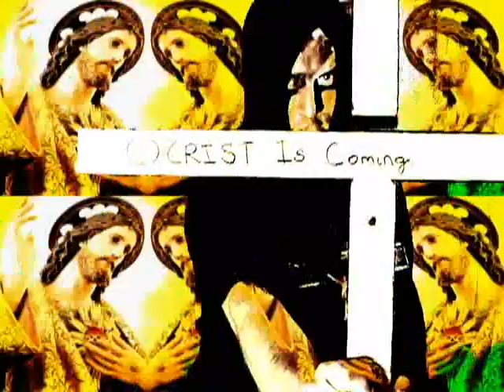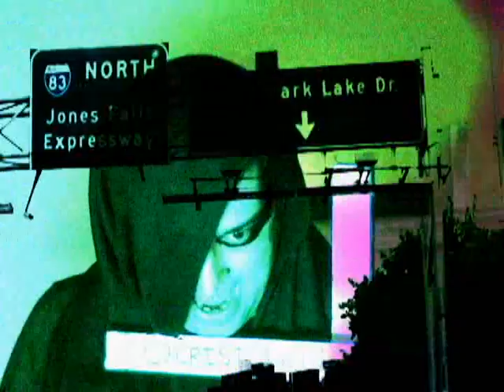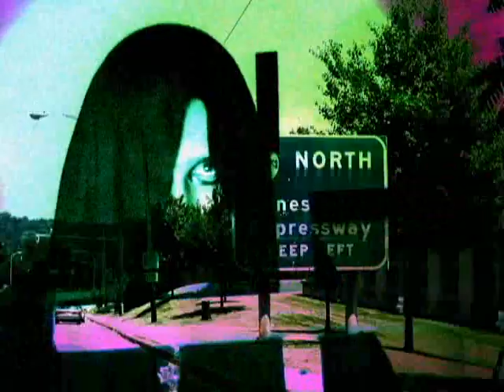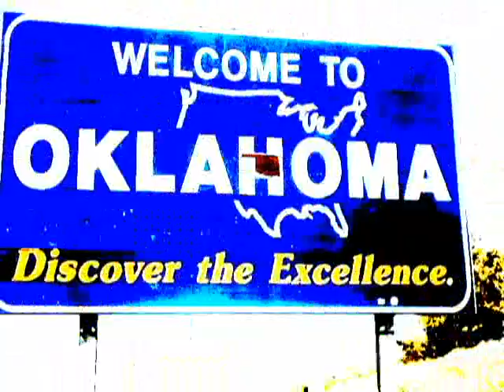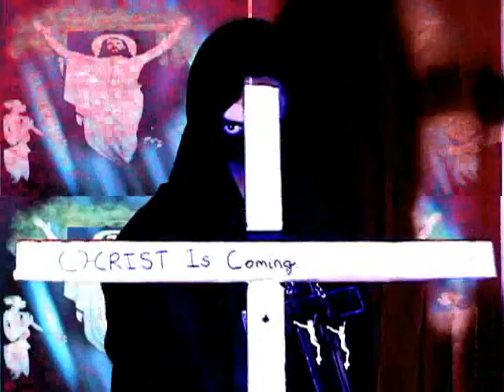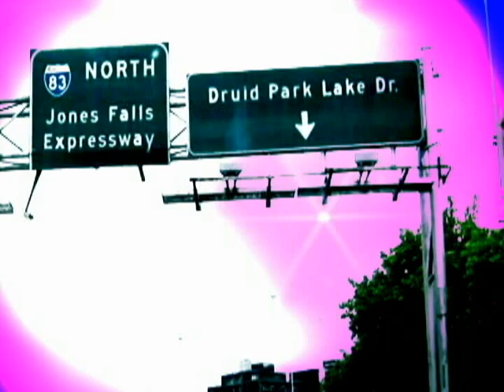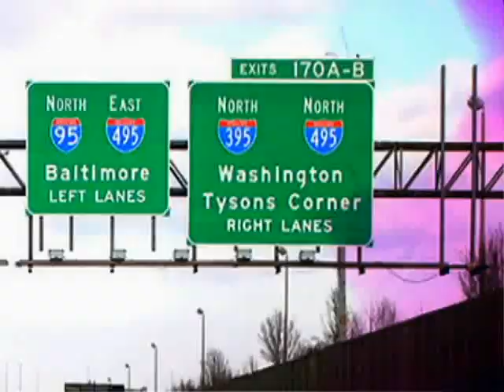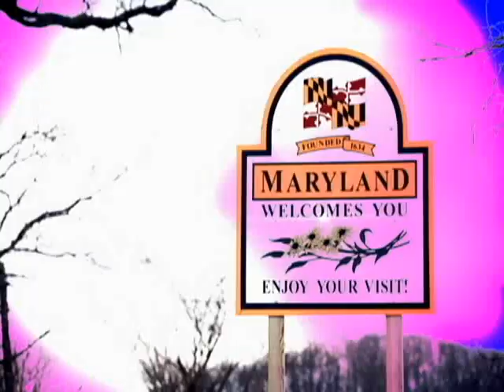Oklahoma Maryland Midnight Christian Jewish Ritual Movies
Oklahoma Maryland Midnight Ritual Movies
Omer Pasha
1. Who Are You Unveiled (Oklahoma Flute Edit)
2. Who Are You Unveiled (Oklahoma Radio Edit)
3. Who Are You Unveiled (Oklahoma Blue Toys Edit)
4. The Curse Unveiled ( Oklahoma Dancefloor Edit)
5. The Curse Unveiled ( Oklahoma Rain Edit)
6. Who Are You Unveiled (Oklahoma Rave Edit)
7. The Curse Unveiled ( Oklahoma Odyssey Edit)
8. The Curse Unveiled ( Oklahoma Club Instrumental Edit)
9. The Curse Unveiled ( Oklahoma Extended Edit)
10. Who Are You Unveiled (Oklahoma Rave 2 Edit)
11. The Curse Unveiled ( Oklahoma Electro Edit )
12. The Curse Unveiled ( Oklahoma Special Edit)
13. Who Are You Unveiled (Oklahoma Special Edit)
14. Who Are You Unveiled (Oklahoma Tribal Edit)
15. Omer Pasha-The Curse Unveiled (Maryland Euro Edit)
16. Omer Pasha-The Curse Unveiled (Maryland Radio Edit)
17. Omer Pasha-The Curse Unveiled (Maryland Original Edit)
18. Omer Pasha-The Curse Unveiled (Maryland Rain Edit)
19. Omer Pasha-The Curse Unveiled (Maryland Extended Edit)
20. Omer Pasha-The Curse Unveiled (Maryland Odyssey Edit)
21. Omer Pasha-The Curse Unveiled (Maryland Dancefloor Edit)
22. Omer Pasha-The Curse Unveiled (Maryland Special Edit)
23. Omer Pasha -Who Are You Unveiled (Maryland Radio Edit)
24. Omer Pasha- Who Are You Unveiled (Maryland Tribal Edit)
25. Omer Pasha-Who Are You Unveiled (Maryland Dancefloor Edit)
26. Omer Pasha-Who Are You Unveiled (Maryland Electro Edit)
27. Omer Pasha-Who Are You Unveiled (Maryland Rock Edit)
28. Omer Pasha-Who Are You Unveiled (Maryland Original Edit)
29. Omer Pasha-Who Are You Unveiled (Maryland Rave Edit)
30. Omer Pasha-Who Are You Unveiled (Maryland Rave 2 Edit)
31. Omer Pasha-Who Are You Unveiled (Maryland Club Instrumental)
32. Omer Pasha-Egyptian Curses Unveiled (Maryland Edit)
33. Omer Pasha ft .Farah-French Curses Unveiled (Maryland Edit)
34. Omer Pasha ft. Farah-Come To Me Unveiled (Maryland Edit)
35. Omer Pasha ft.Farah- Come To Me Unveiled (Maryland Rock Edit)
36. Omer Pasha ft.Farah-The Ontario Haunting Remix (Maryland ...  Distributed by Tubemogul.